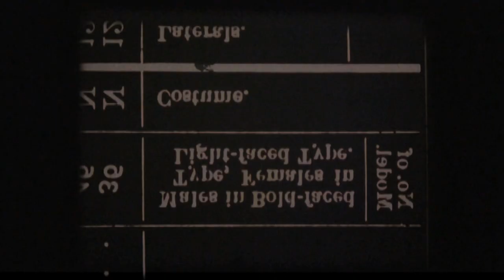Let The Light - Stone Foundation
Music video for Stone Foundation, previewing new song from forthcoming LP due July 2010

Video by Richard Edkins with Andy Codling, David Mott, Adam Cross‏, Tom Murphy and Laurence at FEED (2009/ 2010)
Film / light drawings from a Kinopixel workshop at Herbert Gallery, Coventry (Dec 13th 2008) with George Saxon, Vicky Smith, Richard Edkins

Stone Foundation are:
Neil Sheasby - The Bass Guitar.
Neil Jones - Singing, Guitar, Harmonicas.
Nik Sandall - Guitars.
Phillip K. Ford - The drums.
Ian Wilson Arnold - The Hammond organ, Wurlitzer, Piano
Lynn Thompson - Trumpet.
Spencer Hague - Trombone.

with Paul Speare - Tenor Sax, Flute